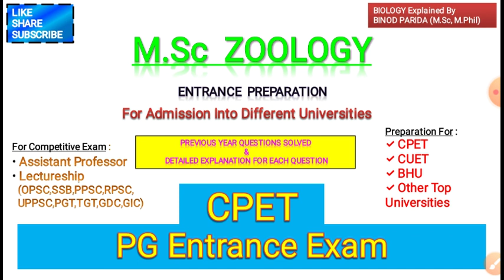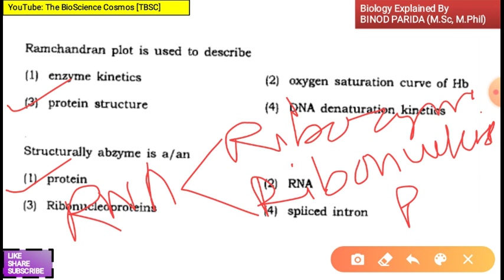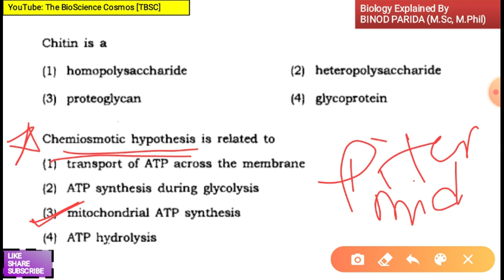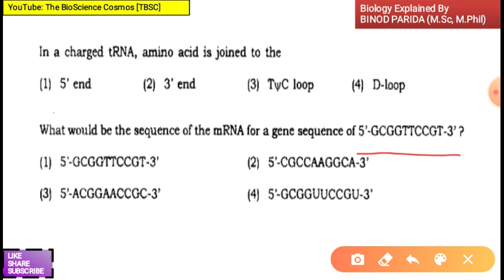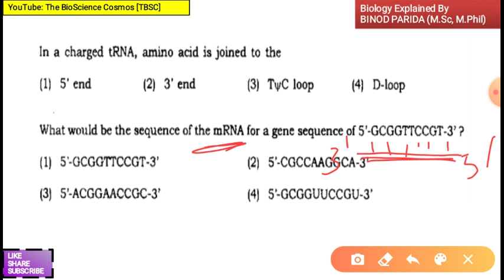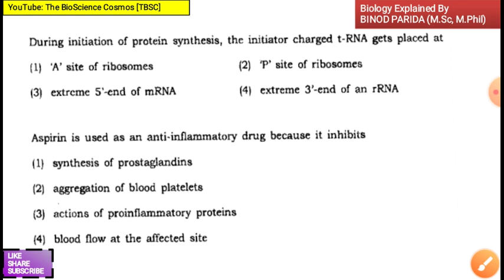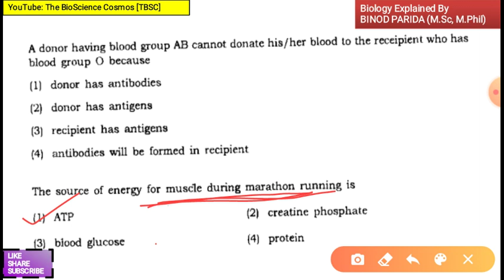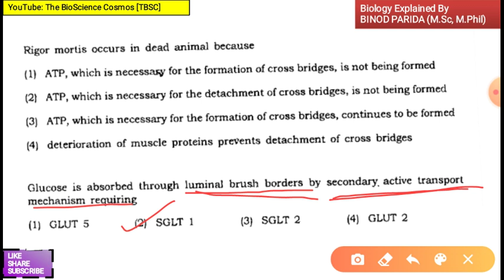🎯TARGET🎯 CPET ZOOLOGY 2022 | PART-5 | ODISHA CPET PG ENTRANCE 2022 | MSC ZOOLOGY